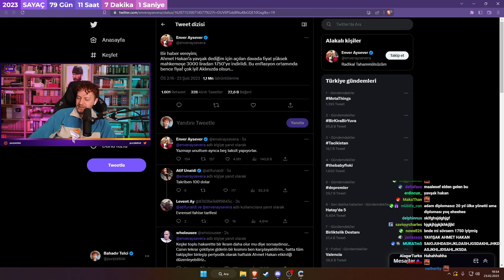PurpleBixi - Hakaret davası tazminat ödemesinde %50 indirim ve 5 taksit imkanı! Kaçırmayın! Kappa